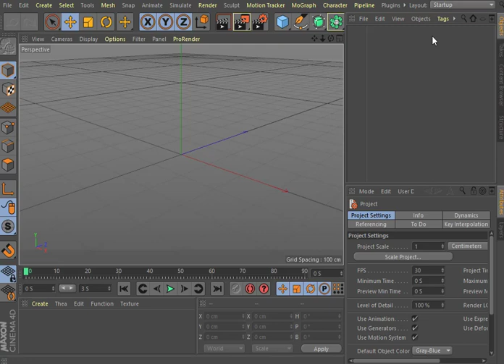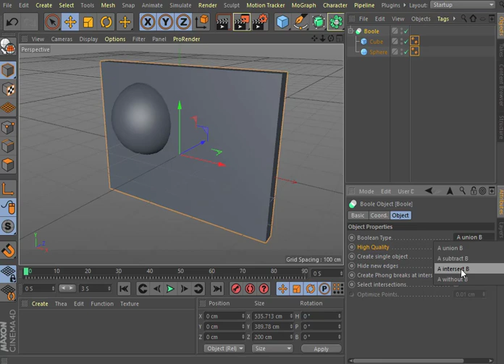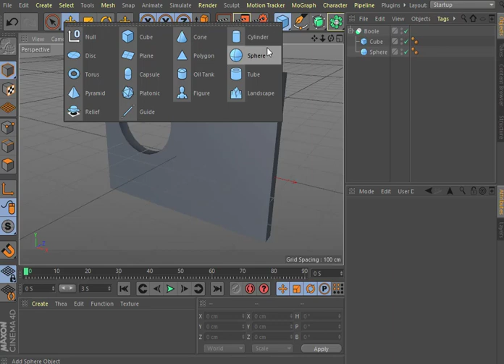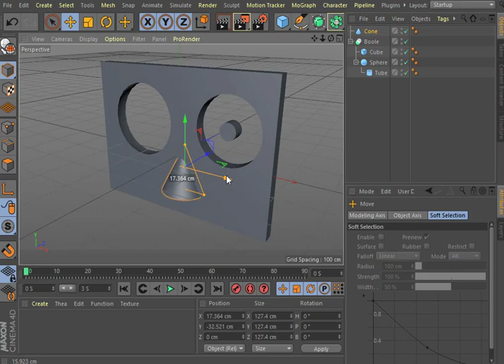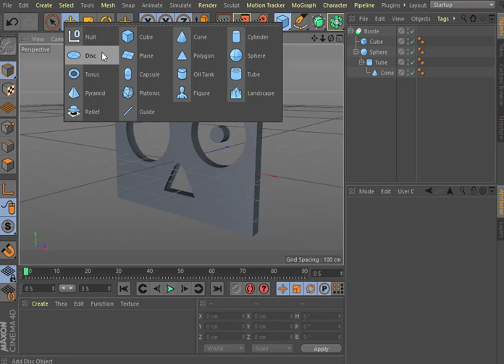Aula 29 Boole